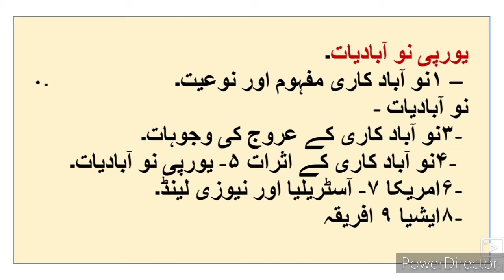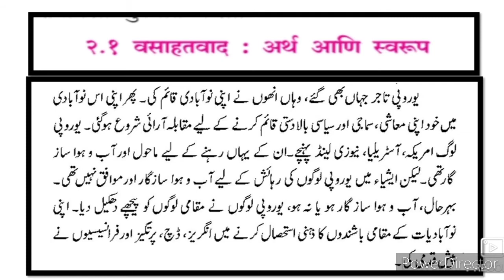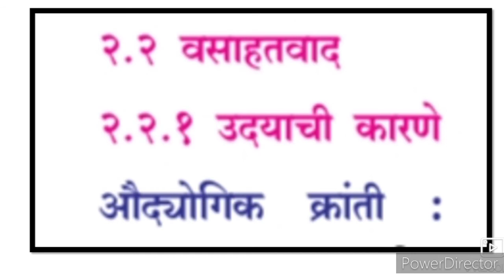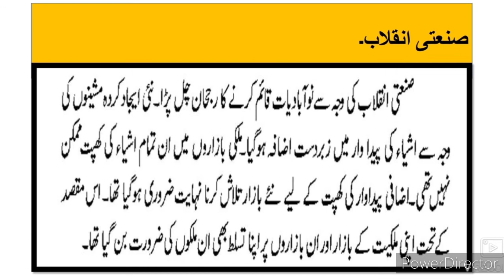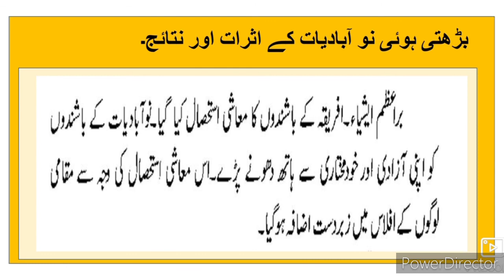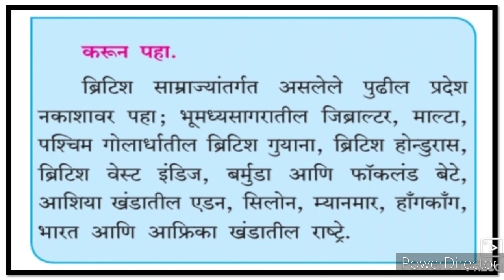12th History ll سبق نمبر 2 یورپی نو آبادیات Part-1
12th Urdu Medium History Ch 2 Europe nauabadiyat video gives you complete information and Explanation about the chapter no 2 history Tareeque Nawesi XII th class Urdu medium. Urdu medium channel by sir Abdul Sattar Khan provide quality online education for students of Urdu medium HSC State board new syllabus class Urdu and history political science.
HSC Urdu Medium history y samajiyat Sawal Jawab